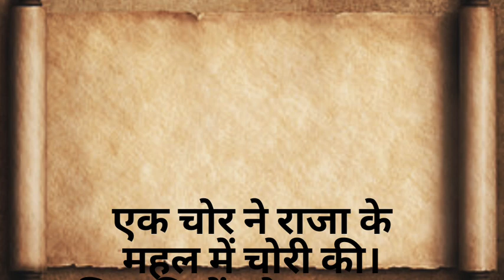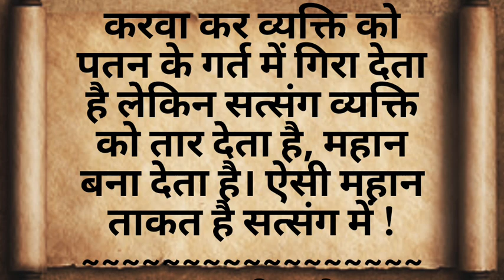सत्संग का जीवन में महत्व 🌍 | प्रेरणादायक कहानी | हिंदी सुविचार | हिंदी कहानियां